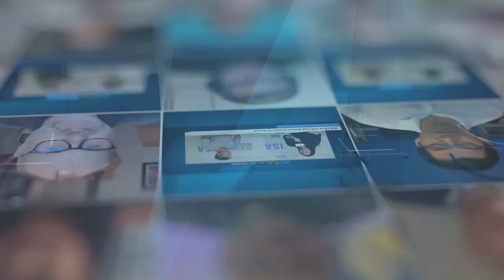Channel Partners Expo Day 2 Wrap-Up with Allyson Whelan and Kealey Dorian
Allyson Whelan and Kealey Dorian recap day two of Channel Partners Expo, broadcasting live from fabulous Las Vegas, Nevada!